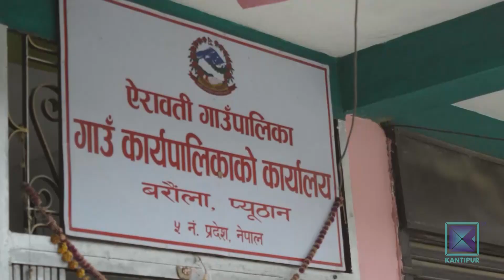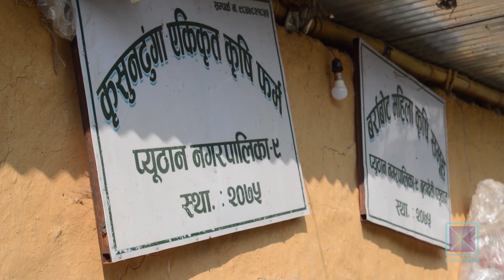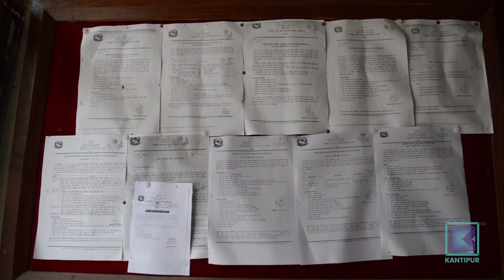कृषि र पशु फर्म दर्ता गर्ने ह्वात्तै बढे,अनुदानमा हुने खानैकै हालीमुहाली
कृषि र पशुपालनको विकासका लागि सरकारले बिभिन्न अनुदान दिँदै आएको छ । कृषि फर्म सञ्चालन गरेका र व्यावसायिक काम गर्न चाहनेलाई अनुदान दिने गरिन्छ । अनुदान पाइने भएपछि स्थानीय तहमा कृषि र पशु फर्म दर्ता गर्नेको संख्या हृवात्तै बढेको   छ ।